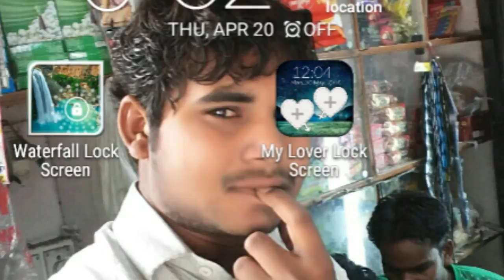Vijay pal love 8909470337